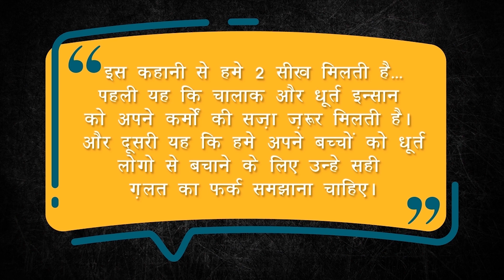लालची गोल गप्पे वाला | Lalchi Gol Gappe Wala | New Hindi Kahani | Story For Kids In Hindi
Watch this moral story of Lalchi Gol Gappe wale and enjoy.

आप सभी का स्वागत है रोहनस क्रिएटिव विद चैनल पर |
आइये और देखिये कई प्रकार की रोमांचक और मज़्ज़ेदार कहानियां और अपने बचपन की यादें ताज़ा करिये |

अगर आपको हमारी वीडियोस पसंद आयी तोह लाइक और कमेंट करे और हमारे चैनल को सब्सक्राइब करे और बेल्ल आइकॉन को दबाये ताकि हम जैसे ही नयी वीडियो डाले आपके पासस नोटिफिकेशन आ जाये |

यह चैनल केवल मनोरंजन के उद्देश्य से है और हम किसी जीवित या मृतये व्यक्ति को ठेस पहुंचना नहीं चाहते |

Hello and welcome to Rohan's Creative Vid.
Come and watch some exciting and interesting stories that you must have heard in your childhood.

If you like our videos, kindly like the video and leave a comment and subscribe to the channel and turn on the bell icon so that you get notified whenever we uplaod a new video.

Video: Copyright Rohan Book Company Pvt. Ltd.®
Music and Lyrics: Copyright Rohan Book Company Pvt. Ltd.®
Rohan's Book Company®, Rohan's Creative Vid ®, all the characters and logos
used are the registered trademarks of Rohan Book Comapany Pvt. Ltd.